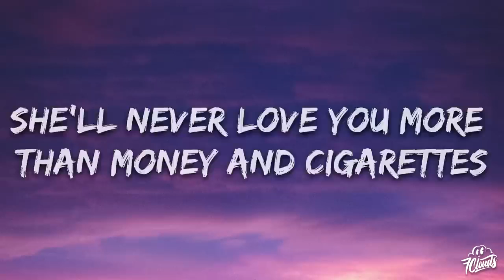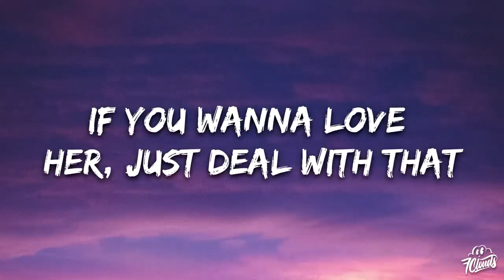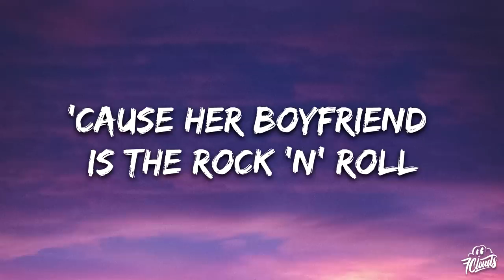Måneskin - SUPERMODEL (Lyrics)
🎤 Lyrics: Måneskin - SUPERMODEL

[Verse 1]
Alone at parties in a deadly silhouette
She loves the cocaine, but cocaine don't love her back
When she's upset, she talks to Maury and takes deep breaths
She's a '90s supermodel, uh-uh-uh
Way back in high school, when she was a good Christian
I used to know her, but she's got a new best friend
A drag queen named The Virgin Mary takes confessions
She's a '90s supermodel

[Pre-Chorus]
Yeah, she's a master, my compliments
If you wanna love her, just deal with that
She'll never love you more than money and cigarettes
Every night's a heartbreak
[Chorus]
Hey, don't think about it, hey, just let it go
'Cause her boyfriend is the rock 'n' roll (Hey)
Savor every moment 'til she has to go
'Cause her boyfriend is the rock 'n' roll

[Verse 2]
Alone at parties, she's working around the clock
When you're not looking, she's stealing your Basquiat
Low-waisted pants on OnlyFans, I'll pay for that

[Pre-Chorus]
She'll never love you, you just look a bit like her dad

[Outro]
Yeah, huh-uh
Okay